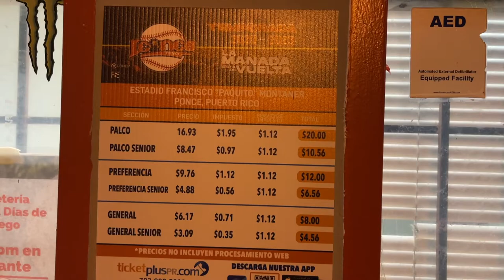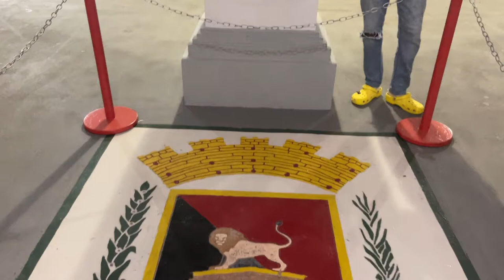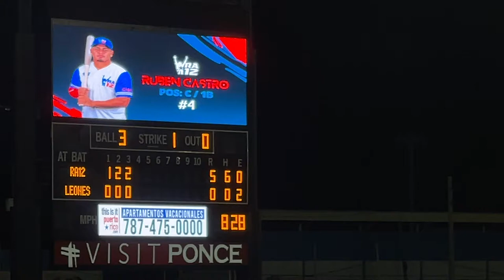VLOG 11 | LEONES DE PONCE LBPRC | Estadio Francisco "Paquito" Montaner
En el siguiente video realizo un VLOG junto a Adriel en el hermoso pueblo de Ponce en Puerto Rico para documentar el estadio de béisbol profesional Francisco Paquito Montaner y los Leones de Ponce que se enfrentan a RA12. Espero que lo disfruten muchísimo.

INTAGRAM: edgar_rays16